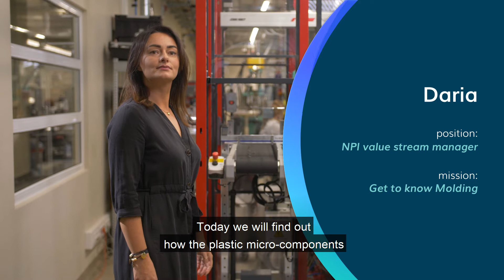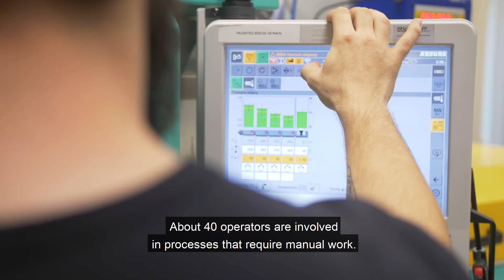Molding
Meet Molding Department. Check our typical day at Demant. Learn more about your career possibilities. Work with us in Scandinavian style!